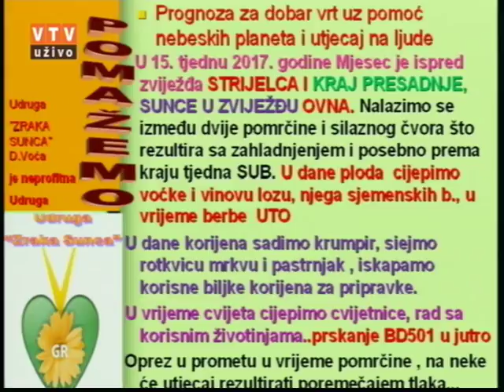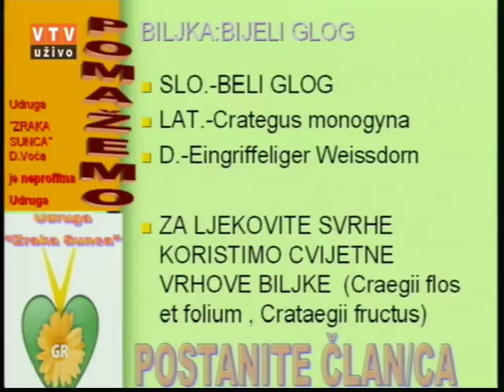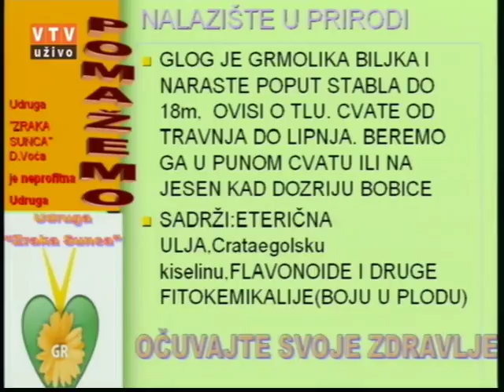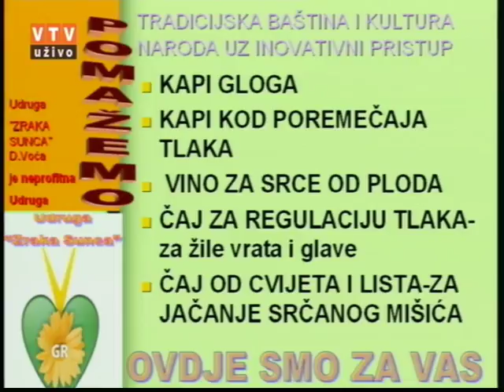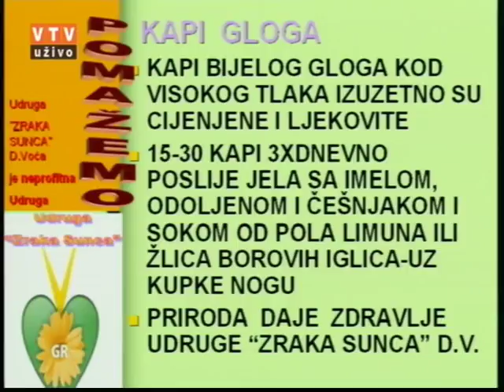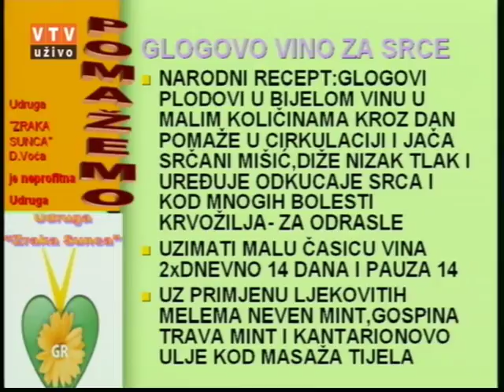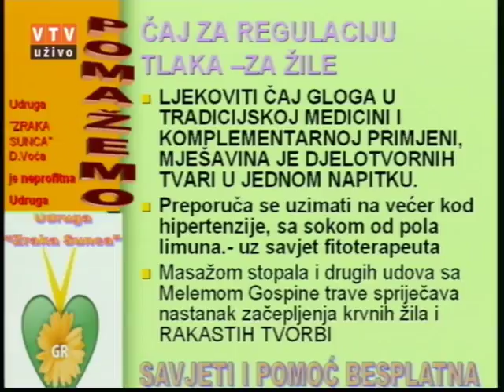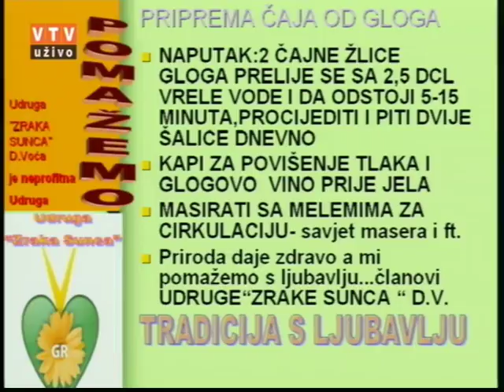Velike tajne malog vrta "BIJELI GLOG" 18 04 2017